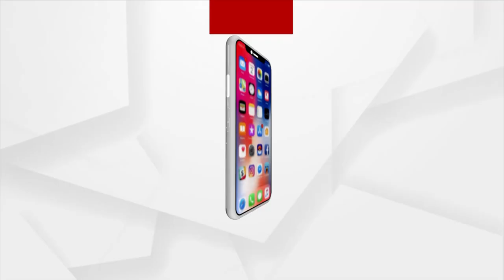କରୋନା ସହ ବଢ଼ୁଛି କ୍ରାଇମ ରେଟ୍| Crime rate spikes during lockdown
କରୋନା ସହ ବଢ଼ୁଛି କ୍ରାଇମ ରେଟ୍
ତାଲାବନ୍ଦ ଭିତରେ ଅପରାଧରେ ପଡ଼ୁନି ତାଲା । ରାଜଧାନୀରେ ଲକଡାଉନରେ ବଢ଼ିଛି ଅପରାଧ । ଚିନ୍ତା ବଢ଼ାଇଲା 7 ଦିନ ଭିତରେ 40ରୁ ଅଧିକ ମାମଲା...